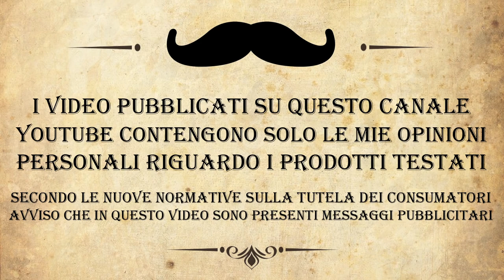Ikon Tech Razor - Taylor Of Old Bond Street Tobacco Leaf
Novità e sempre Novità
In questo video mettiamo sotto pressione sia la nuova crema da barba di Tarylor Tabacco Leaf che il nuovo Ikon Tech.
Questa volta la mia descrizione sarà molto scarna perchè ti voglio lasciar guastare al meglio i nuovi prodotti che ho provato.
Ti dirò soltanto una cosa sul rasoio. Penso di aver trovato il rasoio più aggressivo in circolazione...

I prodotti utilizzati in questo video sono:
iKon Tek (Tech) testa completa in alluminio per rasoio di sicurezza
iKon 90mm Bulldog Handle manico in alluminio per rasoi di sicurezza
Taylor Of Old Bond Street Tobacco Leaf Crema da rasatura 150g
Kai lamette da barba. pacchetto da 5 lamette